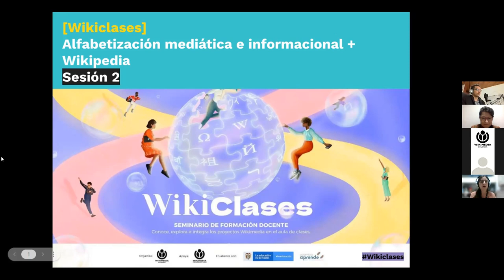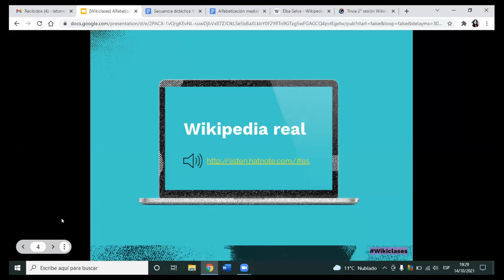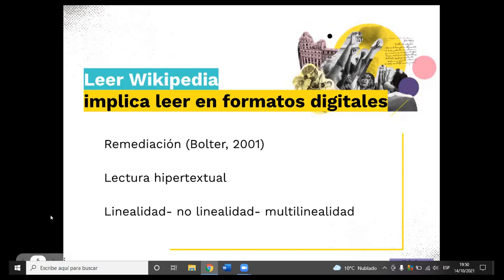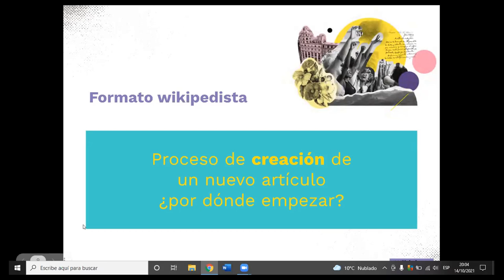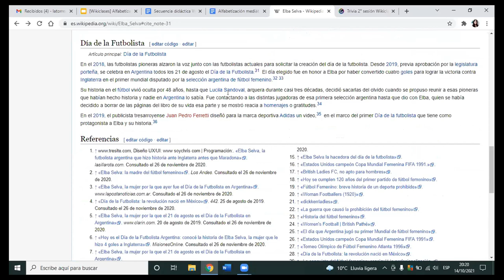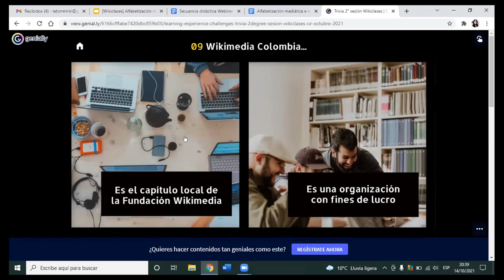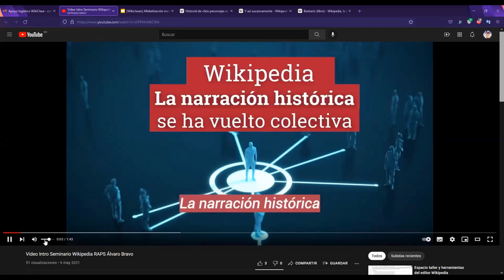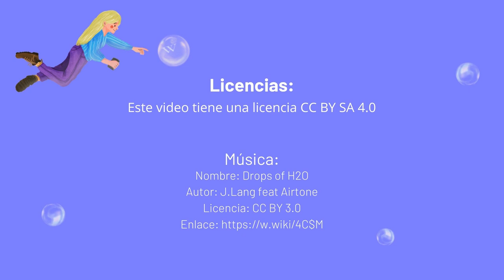Wikiclases: Alfabetización mediática e informacional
Wikiclases es un programa educativo para docentes en el marco de la alianza entre Wikimedia Colombia, el Ministerio de Educación Nacional de Colombia y Colombia Aprende.

En esta segunda Wikiclases, del día 14 de octubre de 2021, entre las 5:00 y 7:00 p. m. contamos con la presencia de Miriam Latorre, Licenciada en Ciencias de la Educación y Especialista en Tecnología Educativa, platicándonos sobre alfabetización mediática e informacional.

• Nombre: Drops of H2O ( The Filtered Water Treatment )
• Autor: J.Lang feat Airtone
• Licencia: Creative Commons Atribución 3.0 Unported